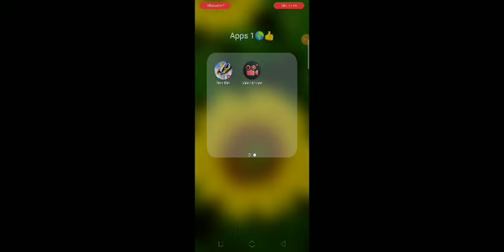evil nun ballon escape (ending#)😘😘😂😂